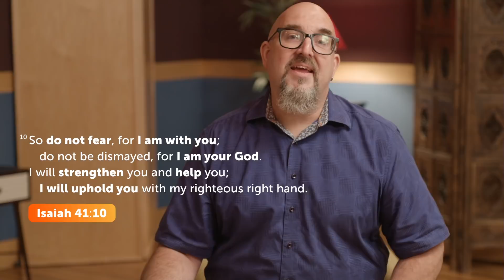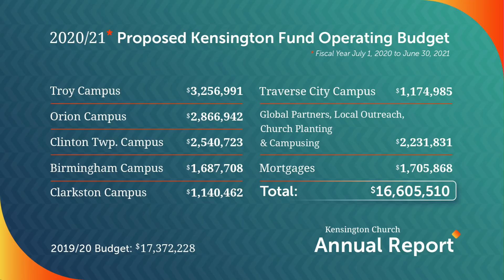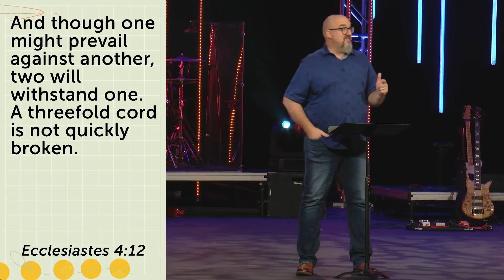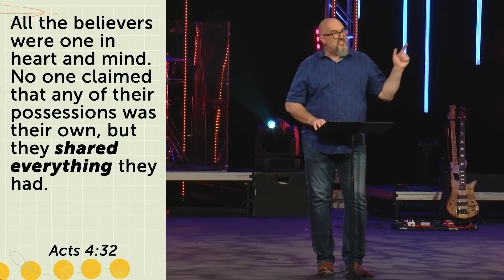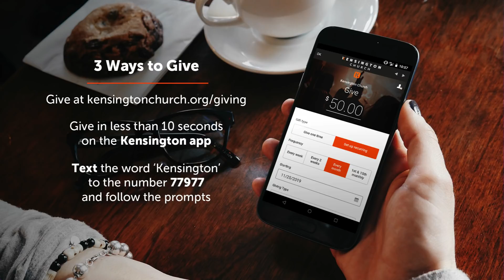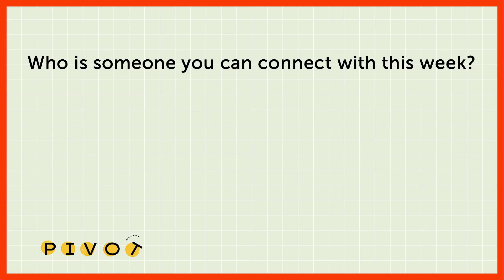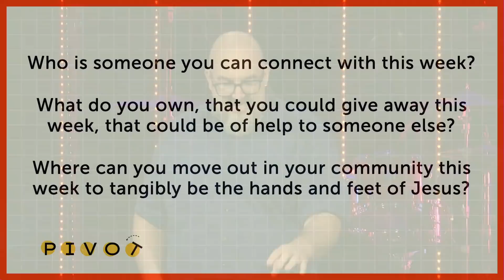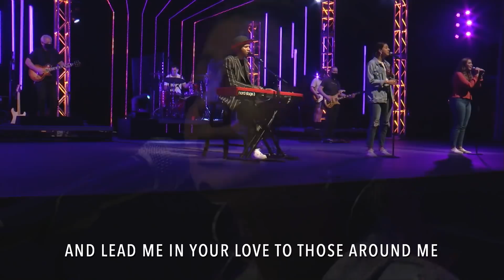Pivot - Week 2 | Troy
When Kensington opened its doors – actually the doors of a rented school cafeteria – we had no idea what to expect. But when 463 people showed up, we knew God was working, and at a faster pace than our core team of 40 crazies ever imagined. As we grew, places all over Oakland County were transformed into a “portable church.” We gathered in homes, coffee shops, schools, warehouses and office buildings to share how God was transforming lives.

During 29 years of trial and error, God has taught us what matters most. We filter every program, budget, and proposal through this grid. If something won’t help us love unconditionally, build community, and model generosity, we don’t do it